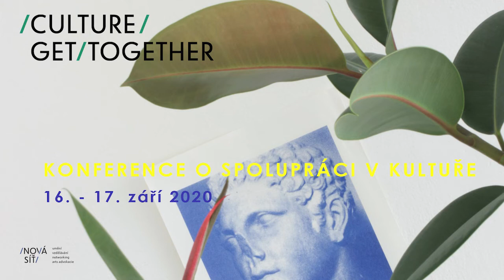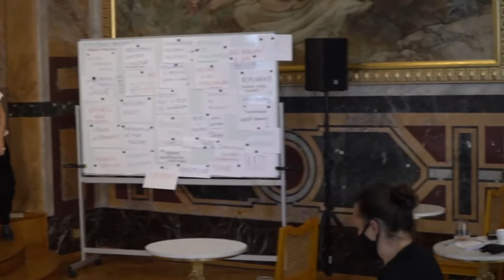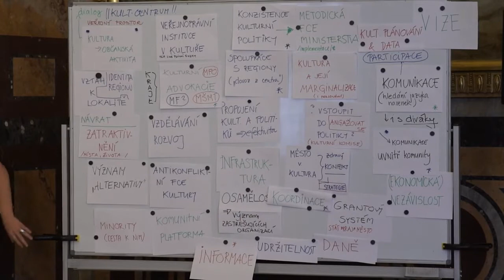Diskuse - 17.9. 2/2 - Karolína Koubová – Culture Get-Together 2020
Culture Get-Together 2020
1. ročník konference o spolupráci v kultuře

● 16. 9. – 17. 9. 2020 / Obecní dům - Grégrův sál  / Praha

03:59 - Karolína Koubová
05:40 - Ondřej Chalupský
18:00 - Marta Smolíková
40:03 - Adriana Světlíková

● pořadatelka: Nová síť z.s.